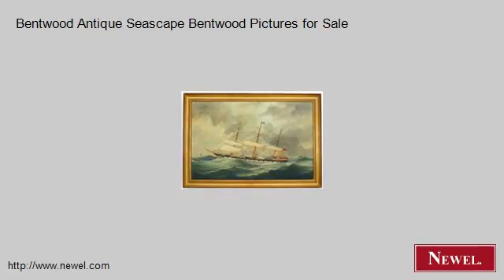Bentwood Antique Seascape Bentwood Pictures for Sale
- Newel.com: Bentwood Antique Seascape Bentwood Pictures for Sale (Newel Art and Antiques, New York City)